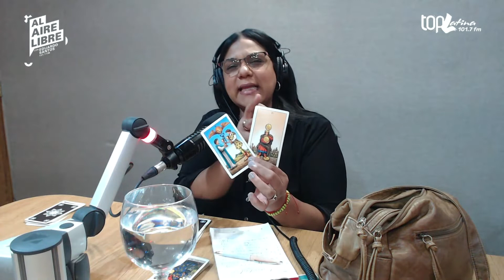Caridad Espiritual: Leyendo las cartas a nuestros Oyentes - Al Aire Libre con Eduardo Santos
En Al Aire Libre con Eduardo Santos estuvimos hablando con Caridad Espiritual: Leyendo las cartas a nuestros Oyentes.

Sintoniza Al Aire Libre con Eduardo Santos
de Lunes a Viernes desde las 12:00 del mediodía
por Top Latina 101.7 FM

Junto a Eduardo Santos, Boly, Somaily Castro, Hey Santana & Naishme de los Santos